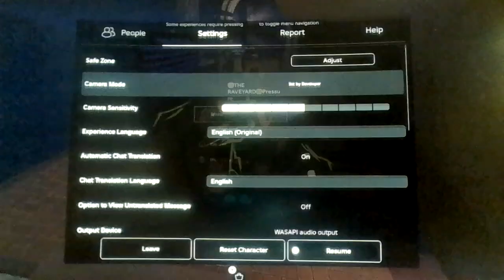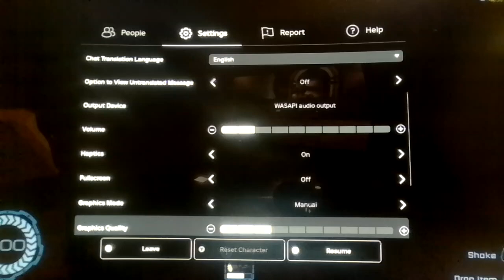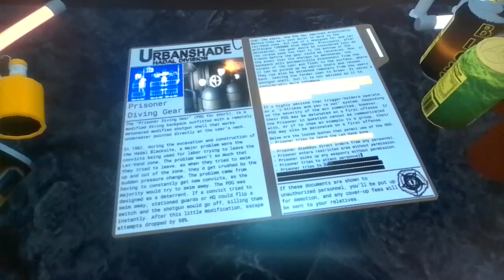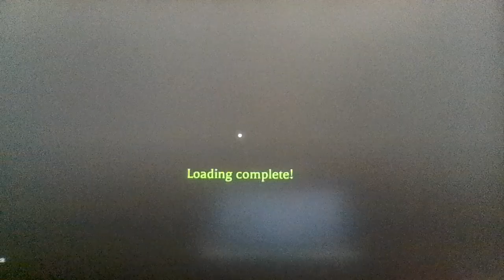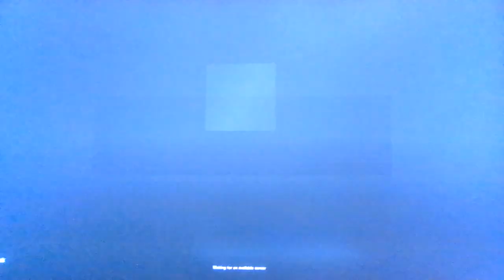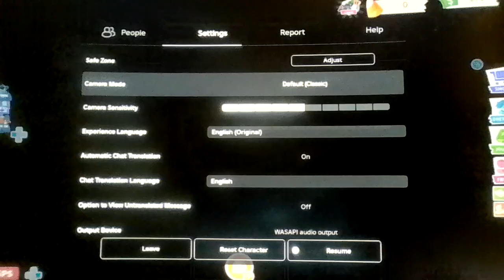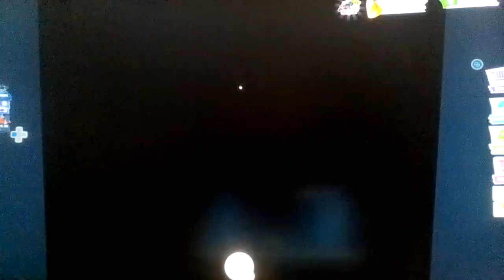Roblox: The Haunt: Part 2!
Waste of my time